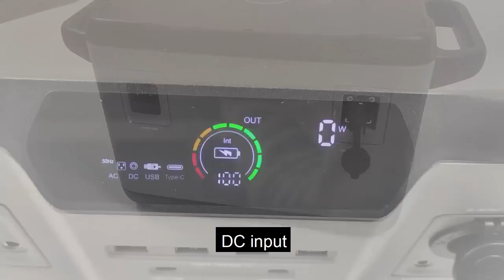1300W Lithium Lifepo4 Station for Outdoor Portable Supply Battery